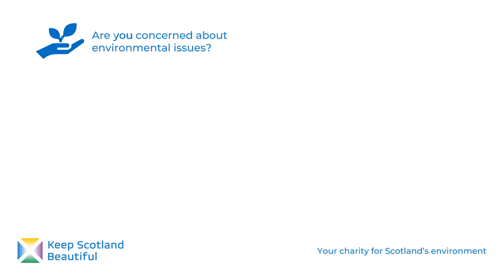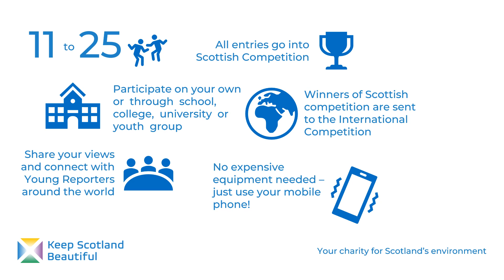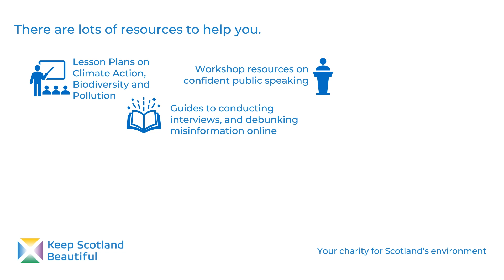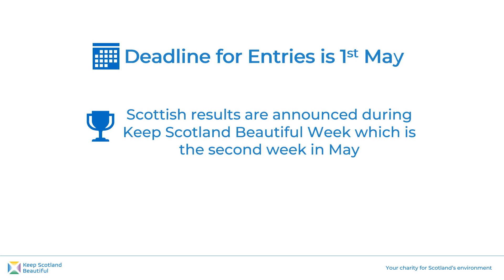Young Reporters for the Environment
An introduction to Young Reporters and how to enter the competition.